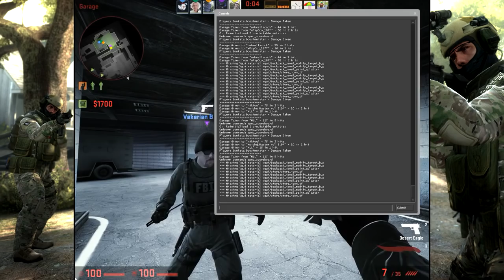НАЙ-ЛУДИЯ COMPETITIVE with Shumkata, Ivo, Bilkarq & Pepkata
Шумката пак снима. Enjoy :D